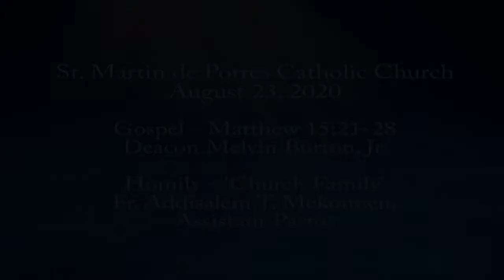Homily_'Church Family' / Fr. Addisalem T. Mekonnen / August 23, 2020